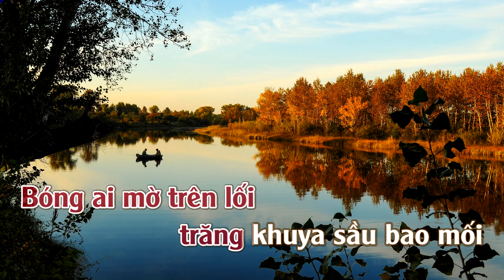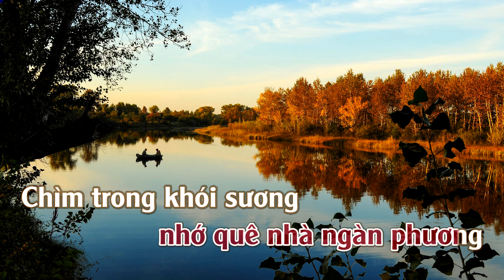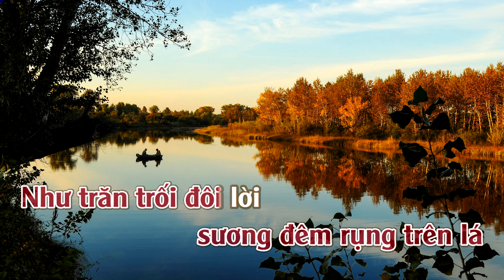Karaoke Đêm Tha Hương Tone Nữ | ThuanSd Official